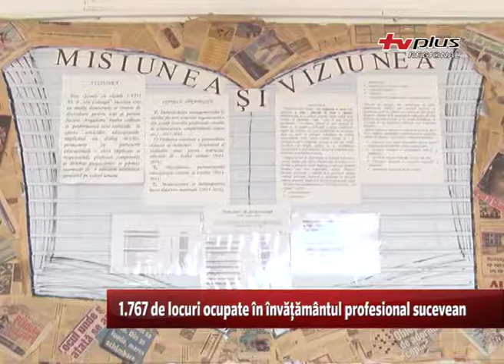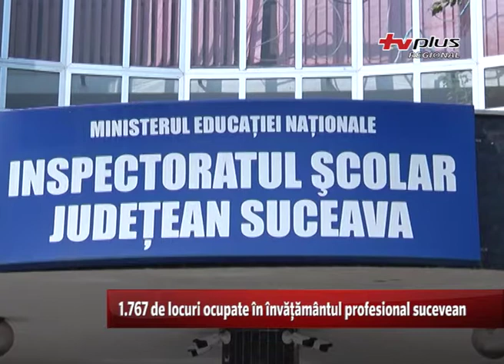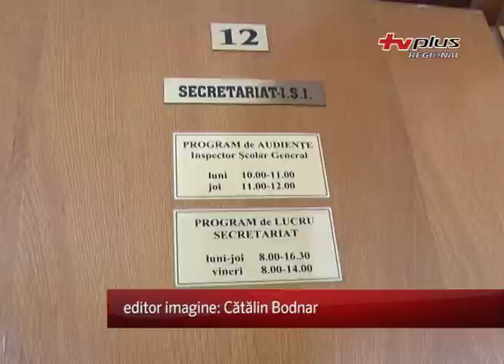1.767 de locuri ocupate în învățământul profesional sucevean